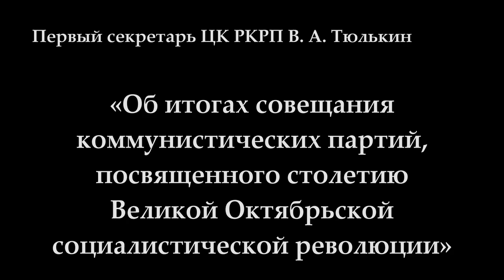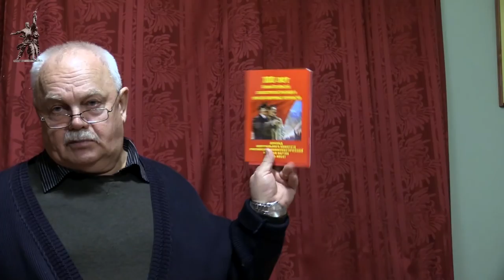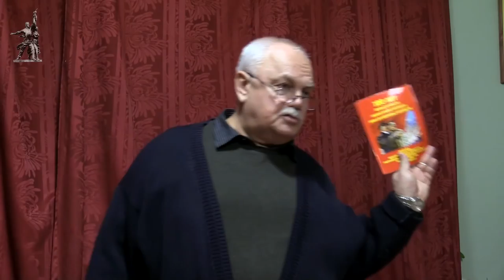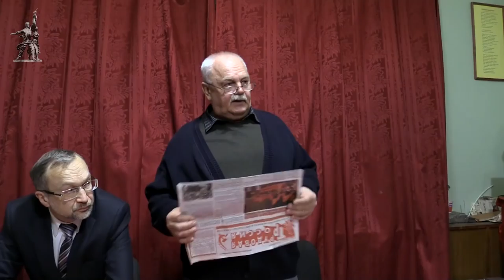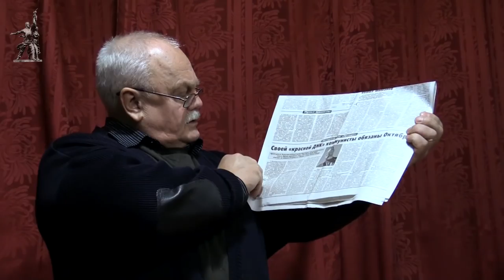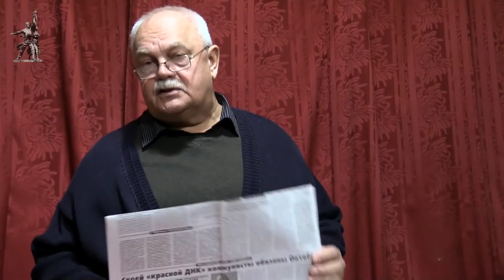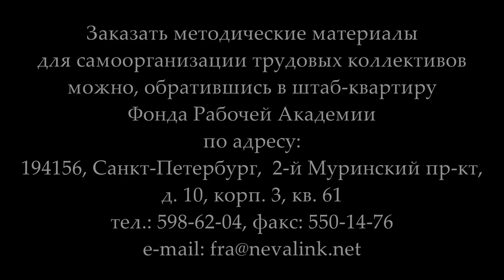«О совещании коммунистических партий в год столетия Великой Октябрьской социалистической революции».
Первый секретарь ЦК РКРП Виктор Аркадьевич Тюлькин в Университете рабочих корреспондентов 8 февраля 2018 года выступил с лекцией на тему «Об итогах совещания коммунистических партий, посвящённого столетию Великой Октябрьской социалистической революции».

Веб-сайт

Желающие помочь Фонду Рабочей Академии могут перечислить пожертвования на карту Сбербанка:
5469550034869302